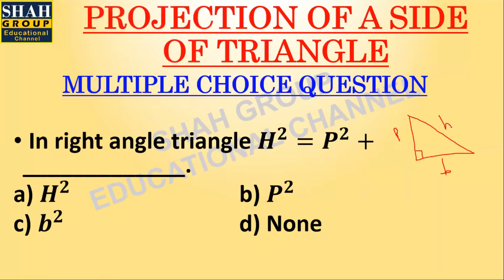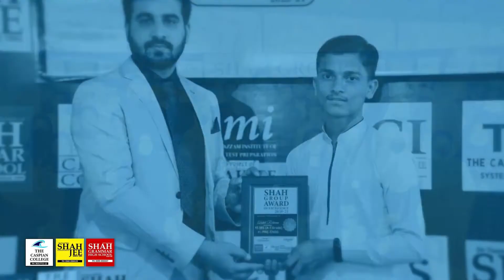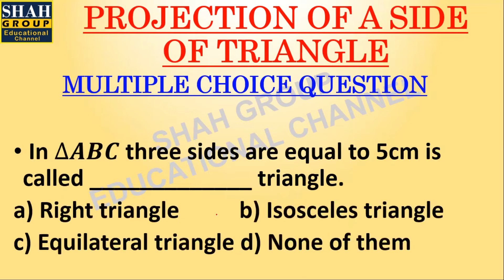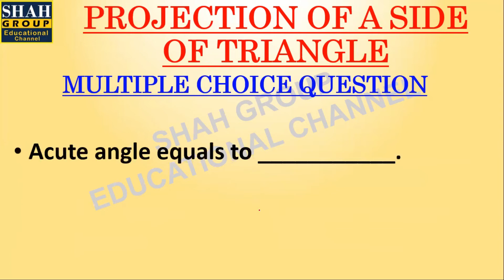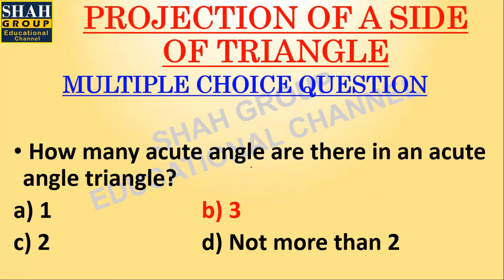IX MATHEMATICS: MCQs Of CHAPTER : Projection of a side of Triangle Test Link Is mentioned Below!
IX MATHEMATICS: MCQs Of  CHAPTER  :Projection of a side of Triangle

MCQs TEST LINK !